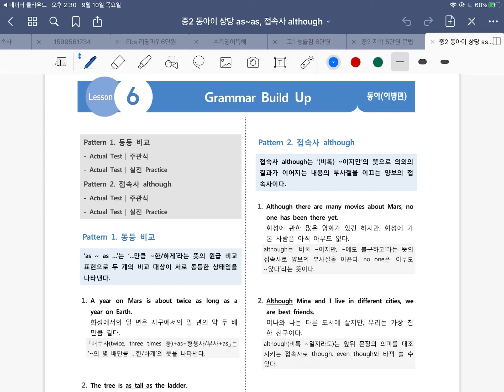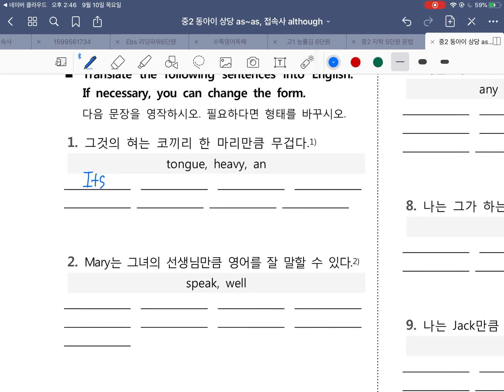중2 상당 동아이 6단원문법 as~as, 접속사 although